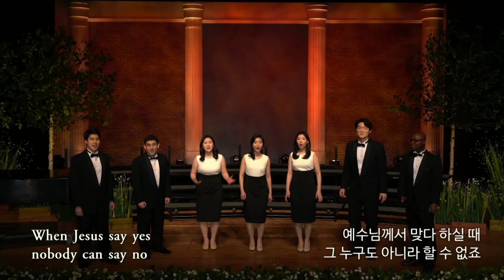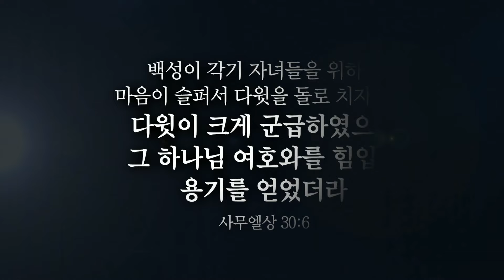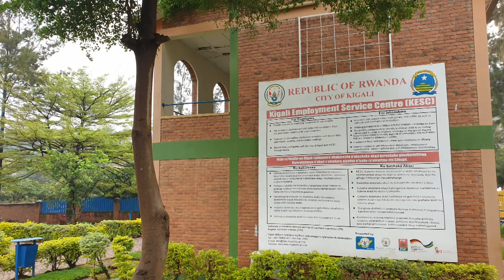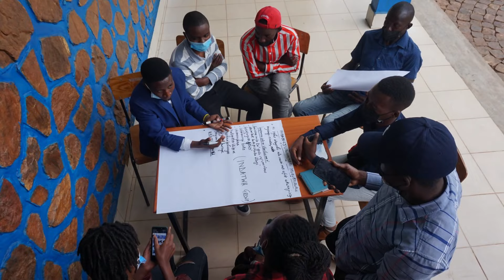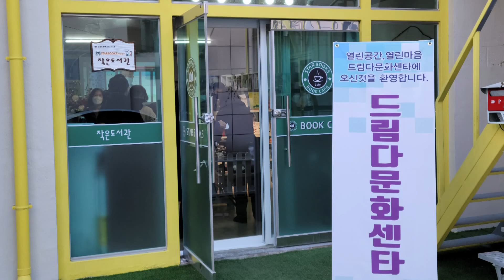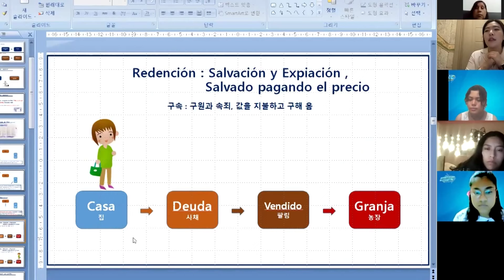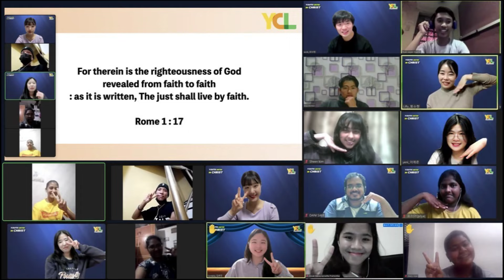[Weekly News] 국내외 선교 소식 및 교회 근황 /20220205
2022년 2월 첫째 주, 굿뉴스 스페셜입니다.
이번 주, 설을 계기로 가족들에게 복음을 전한 이야기들이 많이
들려와 참 행복한 명절이었습니다. 그리고 한 해를 여는 새로운
계절, 봄을 알리는 입춘과 함께 2월이 본격적으로 시작됐는데요.
새싹을 틔우듯 늘 위리에게 새로운 마음을 주시는 하나님을
의지하는 올 봄을 기대해봅니다.
그러면, 오늘 첫 번째 순서로 선교회 뉴스 함께 보시겠습니다.

-박옥수 목사 초청 해외지역 연합예배 및 귀빈면담
전 세계 지도자 및 교육관계자들과의 화상면담 계속돼
-굿뉴스코 해외봉사단 4차 워크숍
실제 해외에서 실행할 수 있는 온라인 활동교육 이수
-르완다 IYF, 청소년 리더 마인드 교육
고봉진 지부장, 관점의 전환과 리더십에 대해 마인드 강연
-서울·경기 중화권팀, 온라인 설맞이 음악회
-동부산교회, 드림다문화센터 개관식
-강남교회 대학·청년부 복음캠프, 35개국 1,300여 명 참석
-안산교회 청년회, YCL 청년 기독교 지도자 모임 발족
-안양 펀드림봉사단, 아이티 클린캠페인 자원봉사자 교육